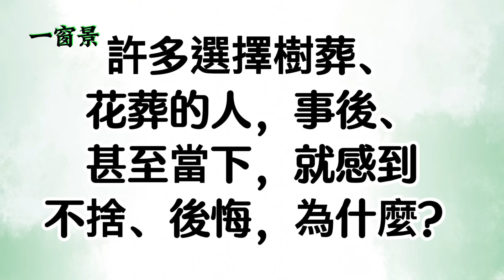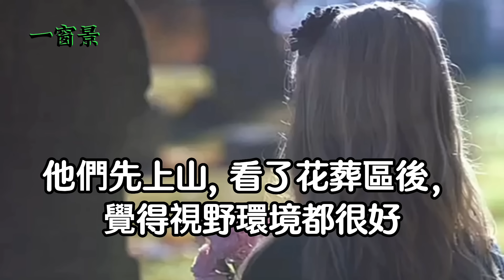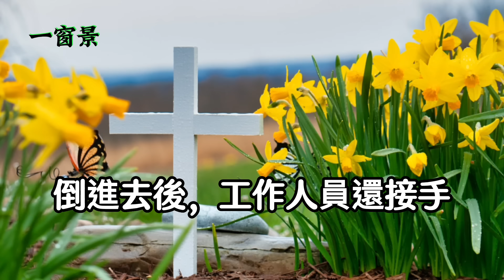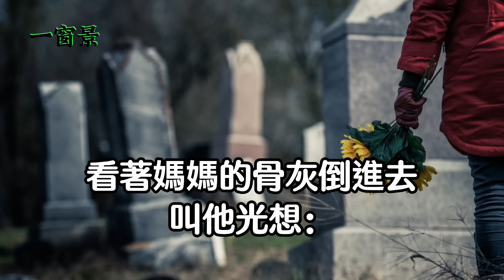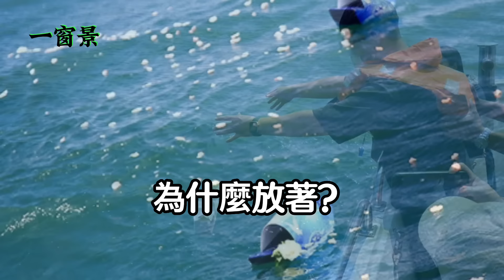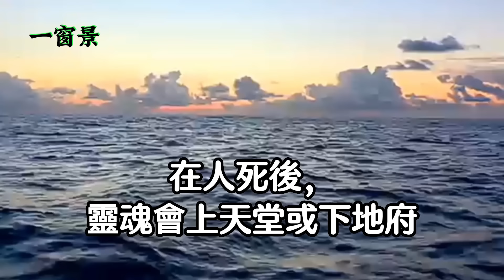後悔！早知道就不讓媽媽樹葬！花葬、海葬也不妥！通靈人客觀揭露真相！勿把環保葬想得太浪漫！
【著作權聲明】：
(1)若盜用本頻道影片者(含文字、聲音、背景等)，一律採法律途徑處理。
(2)至2024/12/23止，已有盜用本頻道之311部影片被下架、三個頻道(晚年X逍遙、明覺姑娘、花X月圓)被關版。請自重。

有錢人、富貴人家，誰在跟你樹葬、花葬、海葬？小心，祖先魂魄被精魅魍魎擄走，後悔莫及！
佛前供果，水果的種類、數量、時間？必須牢記“這兩字”，否則，福報折損嚴重！哪些水果不能用？要用多少數量的水果供佛？供果的時間，何時為宜？供佛後的水果，可以吃嗎？供奉水果的功德？